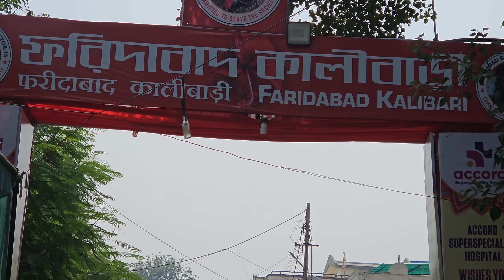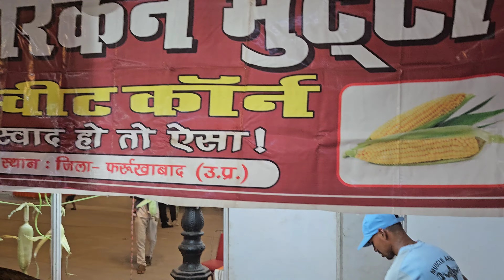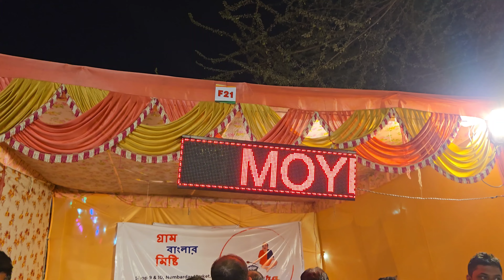Vlog : Durga Puja | Festival Of Autumn | Maha Saptami, Maha Ashtami, Maha Navami.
I am Puja B Chowdhury and I make videos related to Beauty Fashion and Lifestyle.

I present to you Durga Puja Vlog where I have captured special moments from 3 days celebration. You will enjoy moments from Maha Saptami Maha Ashtami and Maha Navami.
Hope you will enjoy watching the vlog as much as I enjoyed making it.
Love Always ❤️ 😍